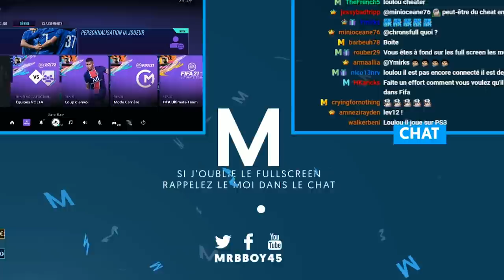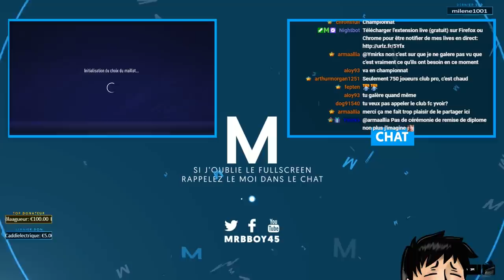FIFA 21 : La passion du Football revient ⚽ PS5 | Direction Div 1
Un peu de FIFA pour changer encore et toujours et que vous ayez un bel aperçu de tout ce que je fais sur Twitch ! Let's GO Div 1 en Club Pro sur la version Playstation 5

Mon matos

Partenaire !